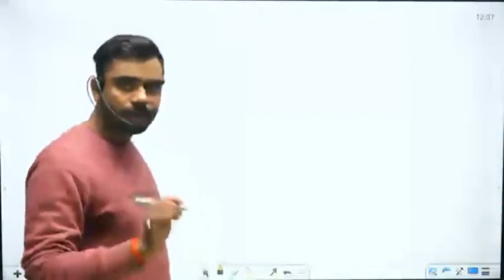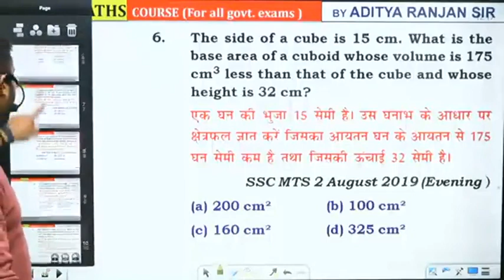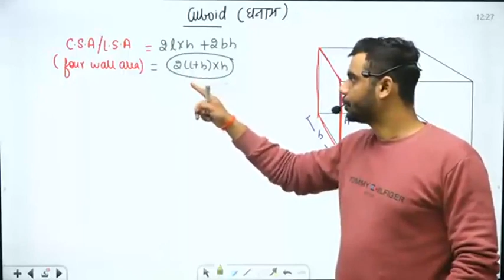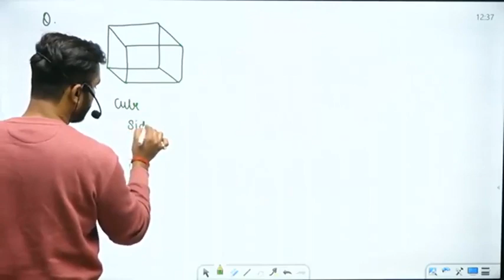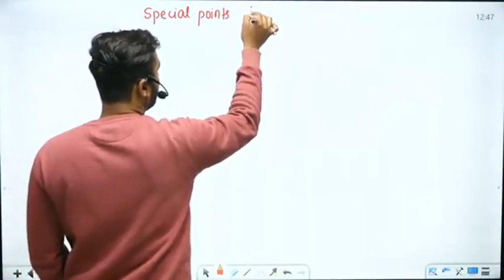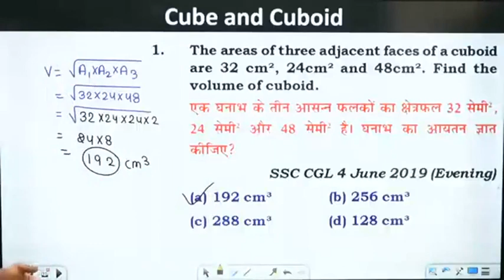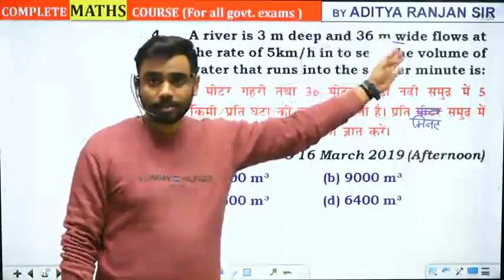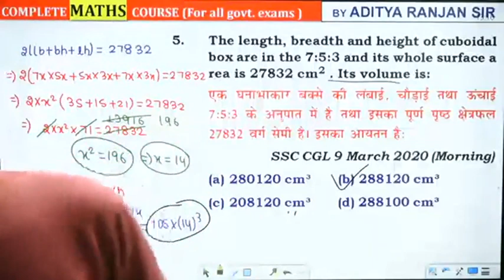Mensuration 3D Class 1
Checkout Mensuration 3D Class 1.mp4